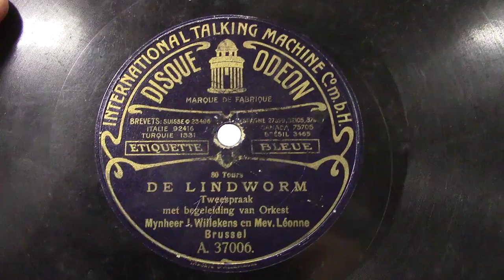Jan Willekens en Leonne Plat: De lindworm. (1910).